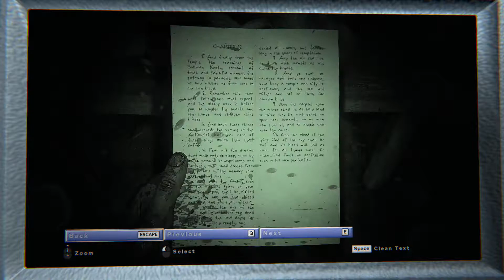Outlast 2 Gameplay / Walkthrough / Playthrough Part 21 Down the Shaft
800 feet under ground. I am starting to think we are still trapped under the helicopter slowly bleeding out.

Outlast 2 is a first-person survival horror game that, like its predecessors Outlast and Outlast: Whistleblower, is a single-player campaign. It is set in the Sonoran desert. The game is also carrying over the found footage characteristics from the first game. The player controls the investigative journalist Blake Langermann, who investigates a dilapidated rural area in Supai, near the Sonoran Desert.

Langermann is completely unable to fight and can only defend in scripted scenes similar to the original Outlast, and can hide in lockers, crouch, slide, run, jump, walk, vault and climb much like the first game but the player has a much more limited stamina meter and must manage how long they run or else they will become slower and exhausted causing their pursuer to catch up to them. He only possesses a camcorder, which has night vision enabled, though the camcorder's batteries are also drained when night vision is used. Unlike the first game, Langermann's status as a cameraman means he has a much more advanced camera in his possession, one with clearer footage, zoom, and an audio detection system built into each speaker that can be used to detect distant footsteps and other noises but the camera is also equipped with an inventory system displaying the amount of footage they recorded. Spare batteries suitable for the camcorder are spread throughout the locations. Langermann also wears glasses, which limits the player's vision if they fall off.